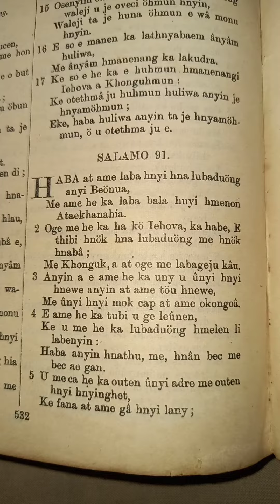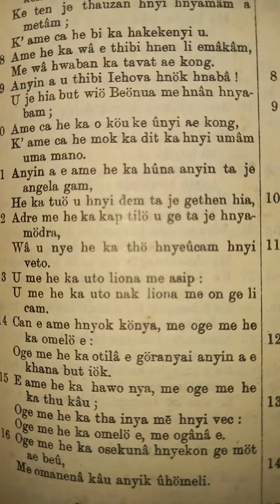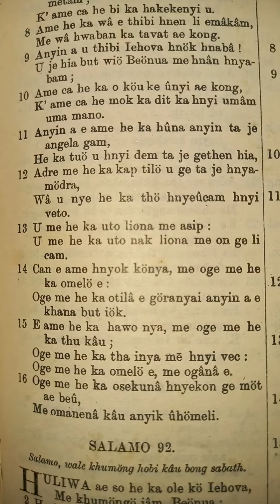SALAMO 91 ❤PSAUMES 91 en ÏAAÏ 🤗🔥❤-:)!